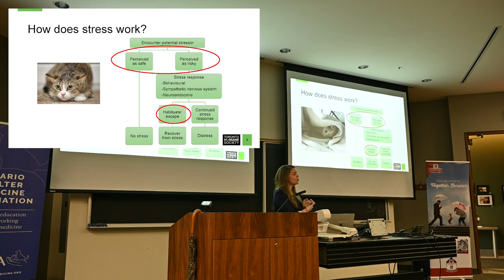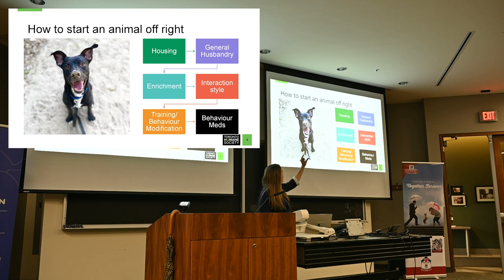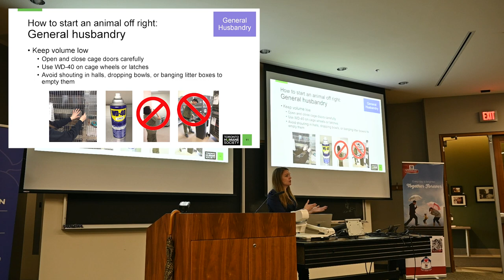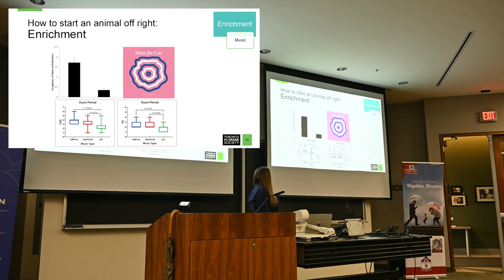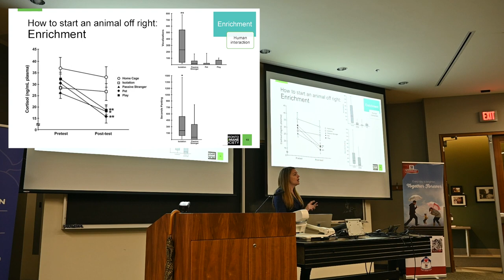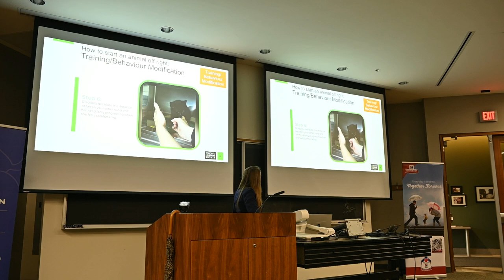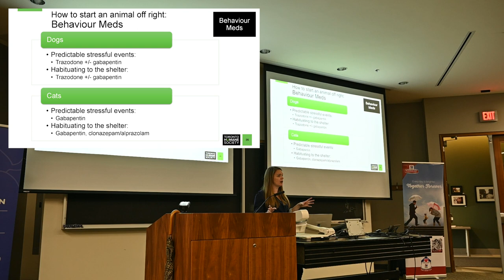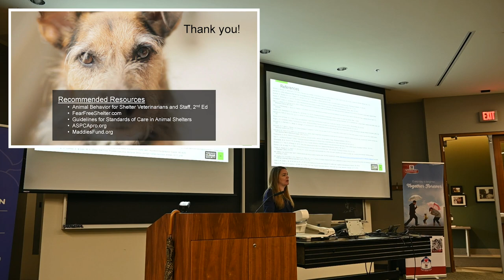CE Day: Early Shelter Stress Reduction and Habituation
Early Stress Reduction and Habituation for Shelter Dogs and Cats

Dr. Jacklyn Ellis PhD, Toronto Humane Society